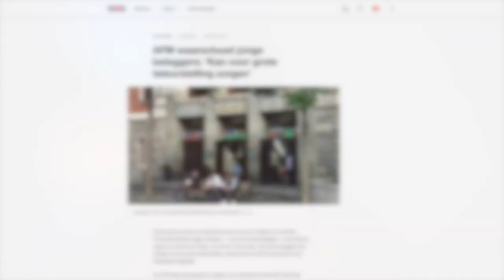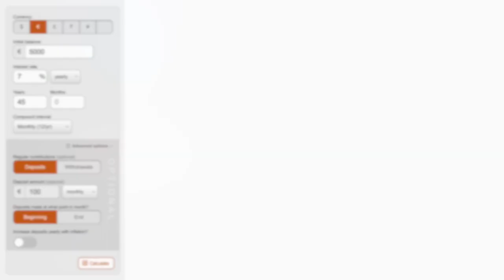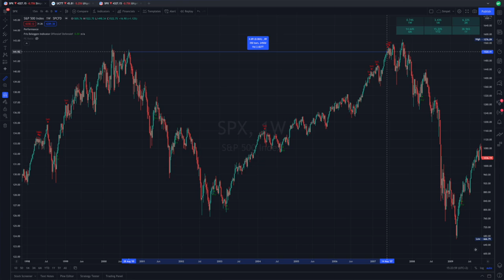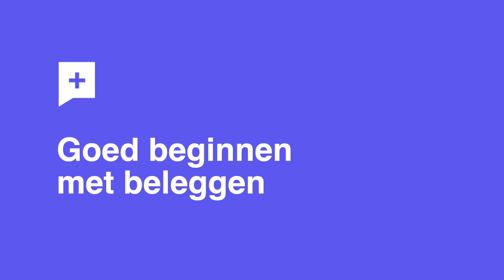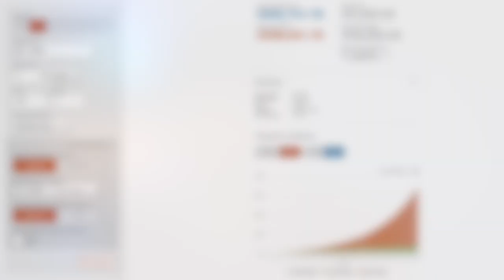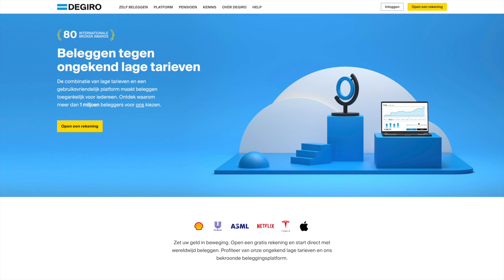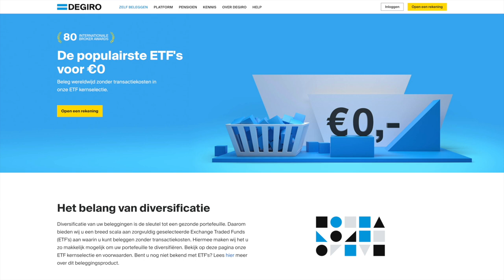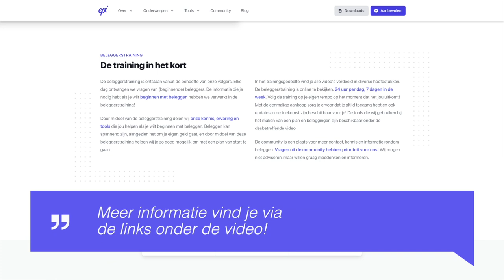Beleggen met DUO - Geld lenen om aandelen te kopen?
Steeds meer mensen beginnen met beleggen. Maar aandelen kopen met geleend geld, is dat verstandig? Studenten kunnen geld lenen (om aandelen te kopen) tegen 0% rente. Dus dat ziet er interessant uit als je de rekensom maakt. Maar is het ook verstandig? Wat zijn de risico's?

Ik denk dat je ook zonder studieschuld kunt beginnen met beleggen. Je kunt dan een mooi vermogen opbouwen op de lange termijn. Maar dan moet je wel zorgen dat je op een goede manier begint met beleggen.

00:00 Intro
01:50 Jong beginnen met beleggen
03:59 Goed beginnen met beleggen
09:33 Maak een plan!
10:30 Conclusie